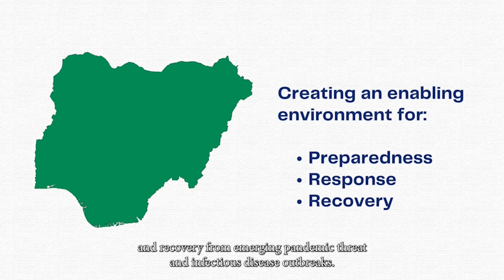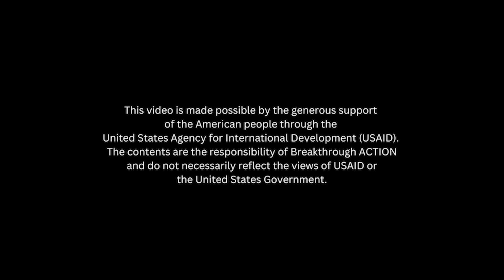Building Trust and Empathy for Healthcare Workers: Lessons Learned by Dr. Wilfred Sanni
Breakthrough ACTION-Nigeria enhanced the skills of Dr. Wilfred Sanni, a Medical Director in Nigeria’s Federal Capital Territory, through our 'Building Trust and Empathy Around COVID-19' program. This client-centered communication approach equips healthcare professionals to effectively address vaccine hesitancy, promote COVID-19 prevention, testing, and vaccination, and maintain their well-being in high-stress scenarios like the COVID-19 pandemic.